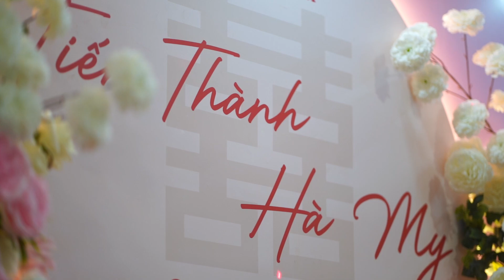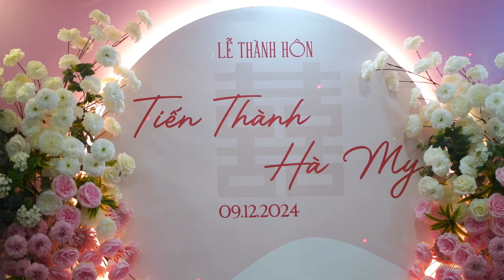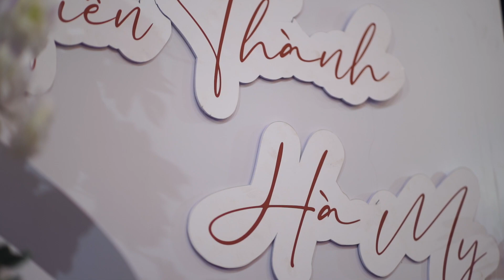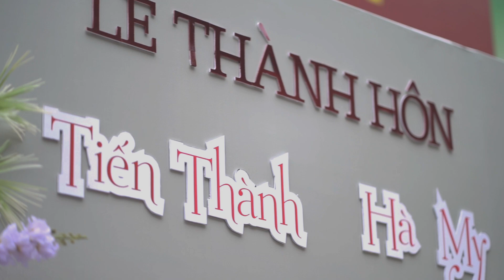Pre Wedding : Tiến Thành - Hà My - MV